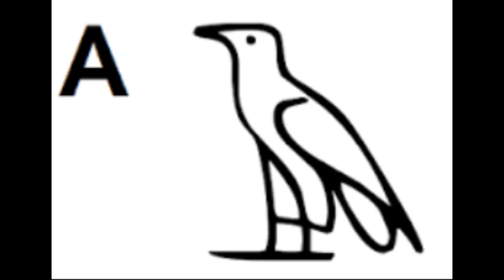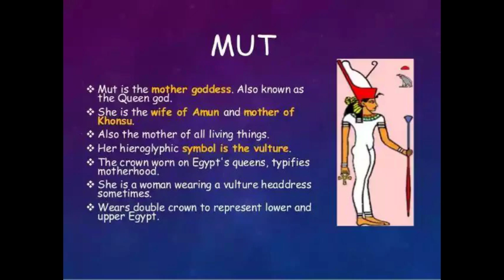Oshun Ibu Kole and the Path of the Vulture | Dark Goddesses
In this documentary, we discuss the less than often discussed energy of Oshun Ibu Kole.  We find correspondences and ultimately how to channel this energy and bring manifestation at a high level into our lives.  Sit back relax and enjoy.

My New Workbook